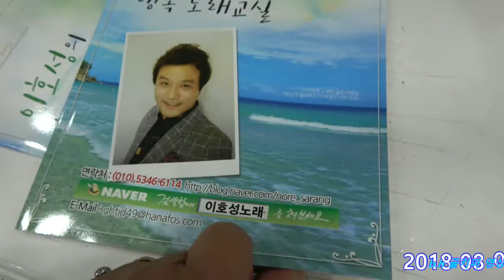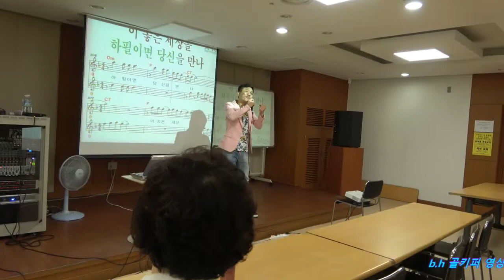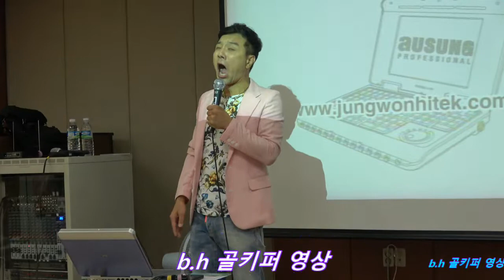신세령 -어쩌다 배우기[금영89305][태진 49974]2018 08 이호성의 행복 노래교실[서울송파문화원]b.h 골키퍼 영상